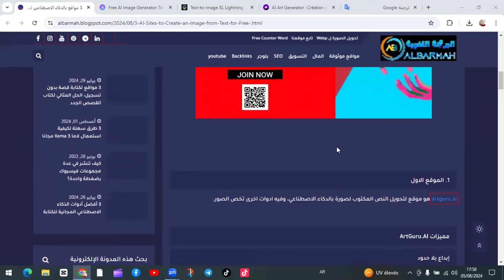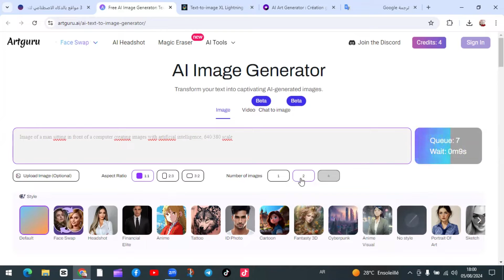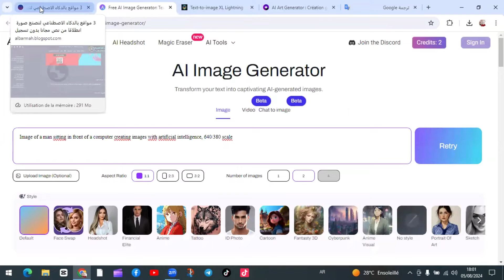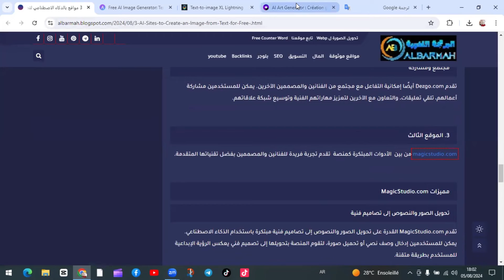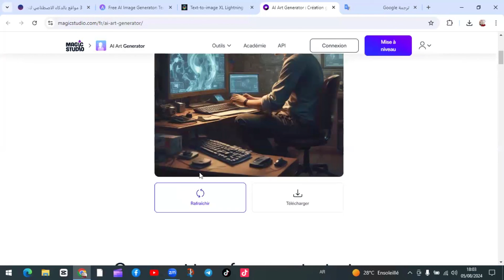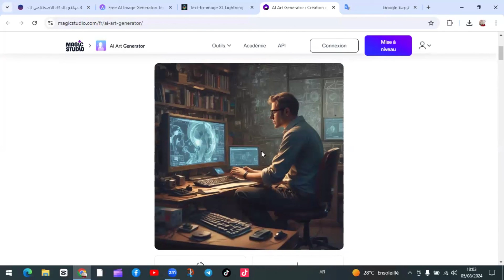3 مواقع لصناعة صور بالدكاء الاصطناعي بدون تسجيل مجانا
كيفية صناعة الصور باستخدام الذكاء الاصطناعي

ثورة الذكاء الاصطناعي في صناعة الصور: إبداع وتكنولوجيا

في العقود الأخيرة، أحدث الذكاء الاصطناعي (AI) تحولاً جذرياً في العديد من المجالات، ومن أبرزها صناعة الصور. مع تزايد استخدام تقنيات الذكاء الاصطناعي، أصبحت صناعة الصور أكثر إبداعًا وكفاءة، مما أتاح للمصممين والفنانين والمبدعين إنتاج أعمال فنية وصور مبتكرة بشكل أسرع وأسهل من أي وقت مضى.

ما هو الذكاء الاصطناعي في صناعة الصور؟

الذكاء الاصطناعي في سياق صناعة الصور يشير إلى استخدام الخوارزميات والتقنيات التي تمكّن الأنظمة الذكية من إنشاء، تعديل، وتحليل الصور. تتنوع التطبيقات من توليد صور جديدة بناءً على الأوامر النصية إلى تحسين جودة الصور القديمة وإعادة ترميمها.

التقنيات الرئيسية في صناعة الصور بالذكاء الاصطناعي

1. التوليد من النصوص (Text-to-Image Generation):
   واحدة من أبرز التطورات هي القدرة على تحويل الأوصاف النصية إلى صور مرئية. تقنيات مثل DALL-E وStable Diffusion تستخدم نماذج تعلم عميق لتحويل النصوص إلى صور تفصيلية. يمكن للمستخدمين إدخال وصف نصي، مثل "غروب الشمس فوق المحيط مع جبال في الخلفية"، وتنتج الأنظمة صورة تعكس هذا الوصف بدقة.

2. تحسين الصور (Image Enhancement):
   تستخدم تقنيات الذكاء الاصطناعي لتحسين جودة الصور بطرق متعددة، مثل تصحيح الألوان، إزالة الضوضاء، وزيادة الدقة. على سبيل المثال، يمكن للذكاء الاصطناعي أن يحسن الصور منخفضة الجودة لتصبح أكثر وضوحًا وتفصيلًا، وهو ما يكون مفيدًا في التطبيقات التجارية والطبية والأمنية.

3. التعديل التلقائي للصور (Automatic Image Editing):
   توفر أدوات الذكاء الاصطناعي إمكانية تعديل الصور بشكل تلقائي بناءً على طلبات المستخدم. من تعديل الإضاءة والتباين إلى إزالة العناصر غير المرغوب فيها، يمكن للذكاء الاصطناعي إجراء تعديلات بسرعة وكفاءة، مما يوفر الوقت والجهد للمصممين والمصورين.

4. إعادة الترميم والترميم الرقمي (Image Restoration and Inpainting):
   يمكن للذكاء الاصطناعي استعادة الصور القديمة أو التالفة من خلال إعادة بناء الأجزاء المفقودة أو المتضررة. تستخدم هذه التقنيات في ترميم الأعمال الفنية التاريخية والصور الشخصية القديمة، مما يتيح الحفاظ على التراث البصري وتحسينه.

5. التحليل والتمييز (Image Analysis and Recognition):
   الذكاء الاصطناعي يمكنه تحليل الصور للتعرف على الأنماط، الأجسام، والألوان. هذه القدرة تكون مفيدة في تطبيقات مثل التعرف على الوجوه، تصنيف الصور، واكتشاف العيوب في التصنيع. يساعد هذا في تحسين الأمان والموثوقية في مجموعة من المجالات.

التحديات والفرص

على الرغم من الفوائد الكبيرة، يواجه استخدام الذكاء الاصطناعي في صناعة الصور بعض التحديات. منها القضايا الأخلاقية المتعلقة باستخدام الصور المزيفة (deepfakes) وتأثيراتها على الخصوصية والأمان. بالإضافة إلى ذلك، تحتاج الخوارزميات إلى تدريب مستمر على بيانات متنوعة لضمان دقتها وفعاليتها.

مع ذلك، فإن الفرص التي يوفرها الذكاء الاصطناعي هائلة. فهو يتيح للمصممين والفنانين إبداع أعمال جديدة بطرق غير مسبوقة، ويتيح أيضًا تحسين عمليات التصنيع والترميم بطريقة أكثر دقة وفعالية.

الخاتمة

أحدث الذكاء الاصطناعي ثورة في صناعة الصور، موفراً أدوات وتقنيات تمكن الأفراد والمؤسسات من تحقيق إبداعات بصرية لم تكن ممكنة من قبل. من توليد الصور من النصوص إلى تحسين جودة الصور وإعادة ترميمها، يقدم الذكاء الاصطناعي إمكانيات غير محدودة. مع استمرار تقدم هذه التقنية، يمكننا أن نتطلع إلى مستقبل مليء بالإبداع والابتكار في عالم الصور.

آمل أن يكون الفيديو مفيدًا! إذا كنت بحاجة إلى مزيد من التفاصيل أو التوسع في أي جزء، لا تتردد في إخباري، ادا تعرف مواقع اخرى اخبرنا في تعليق.

لينك المواقع في المقال التالي

ادعم المحتوى المفيد وتابعنا ليصلك كل جديد، وإذا واجهتك أي تحديات اكتبها في تعليق لنساعدك.

😘 شكرا على دعمكم ومحبتكم الدائمة

اللينكات

لدعم القناة:
MA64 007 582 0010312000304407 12

 ان كنت تريد أن تسأل في قناة تلغرام من الرابط التالي

الفواصل الزمنية
00:00 المقدمة
00:15 الموقع الاول.
02:40 الموقع الثاني.
03:49 الموقع الثالث.